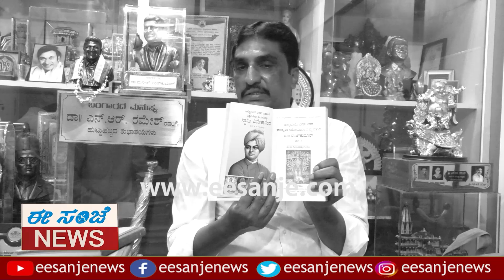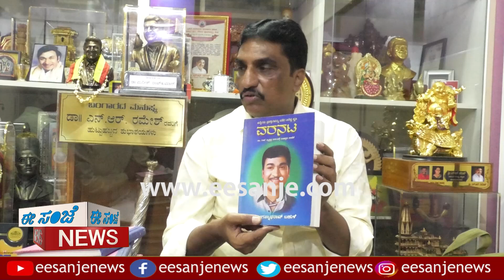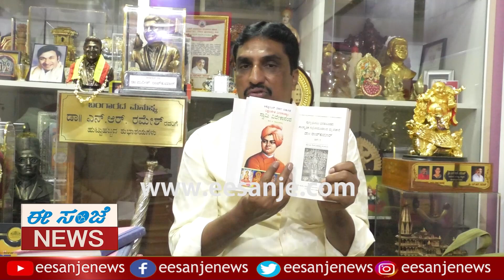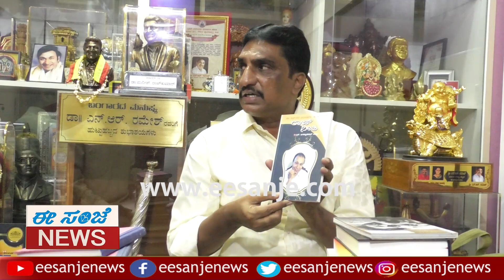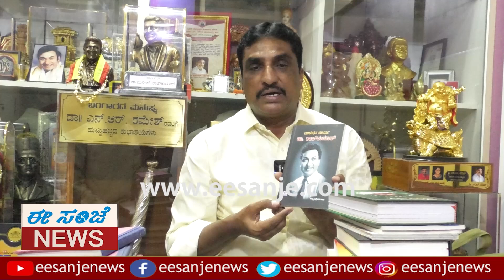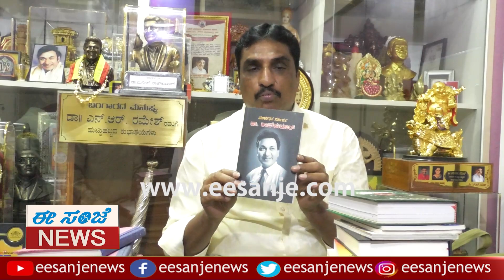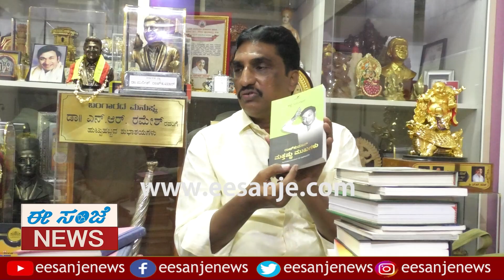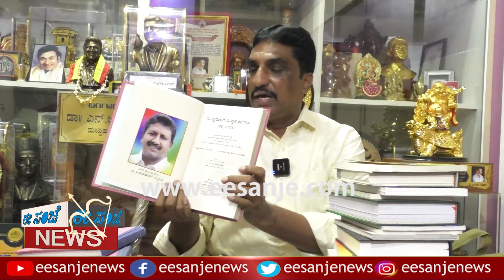ಅಣ್ಣಾವ್ರು ಜನರಿಗೆ ಏನ್ ಕೊಟ್ರು..? | ರಾಜ್‌ ಕುರಿತು ಕೃತಿಯಲ್ಲಿ ಏನಿದೆ? | NR Ramesh | Ep 4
No.1 Kannada Evening Newspaper Published From Karnataka